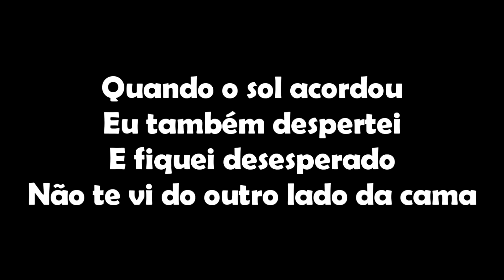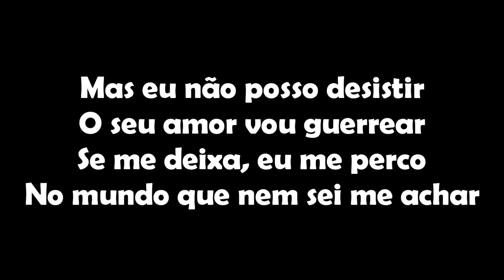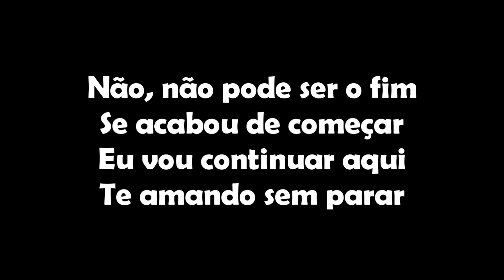Matheus & Kauan - Amando Sem Parar (Com Letra) - Cover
🎶 Clique no 🔔 para ativar as notificações!

Letra:

Quando o sol acordou
Eu também despertei
E fiquei desesperado
Não te vi do outro lado da cama

Quando a noite chegou
Eu parei pra pensar
Se eu tivesse feito tudo diferente
Estaria tudo bem com a gente
A culpa é toda minha eu sei
Mas que culpa eu tenho
De não conseguir te esquecer

Mas eu não posso desistir
O seu amor vou guerrear
Não é justo, não aceito
Tem tanta coisa pra rolar
Se me deixa, eu me perco
No mundo que nem sei me achar

Não, não pode ser o fim
Se acabou de começar
Eu vou continuar aqui
Te amando sem parar